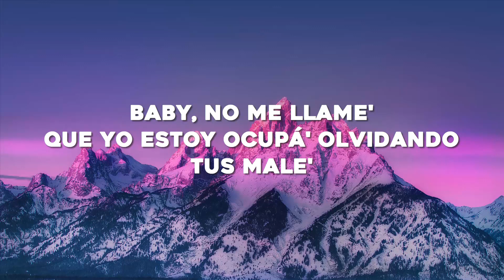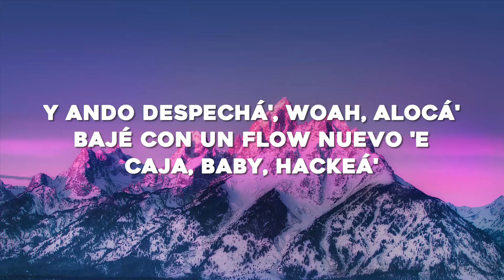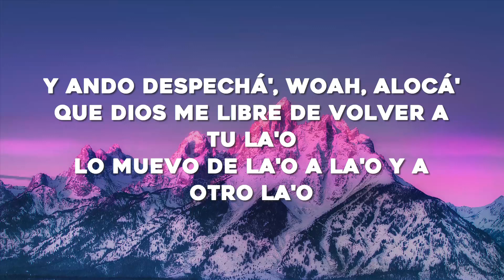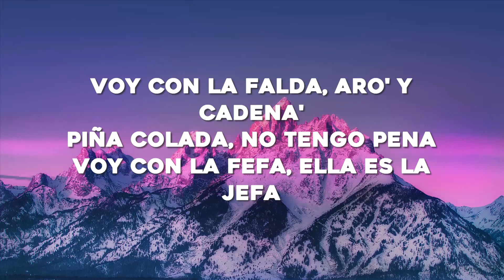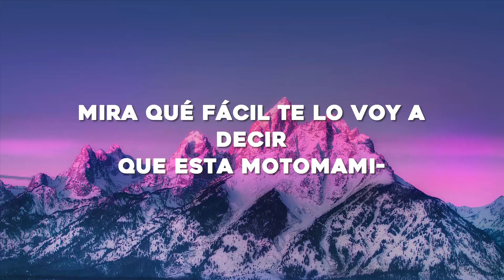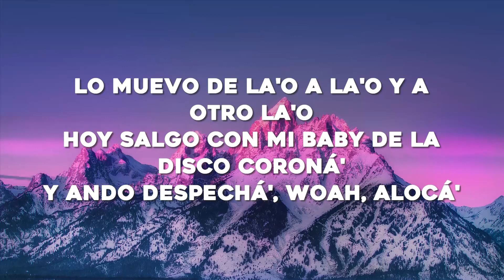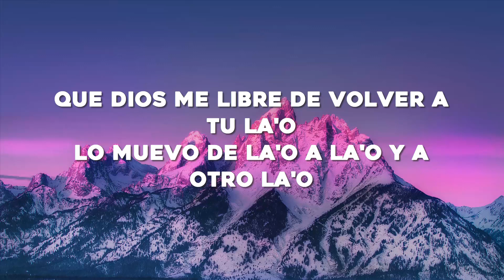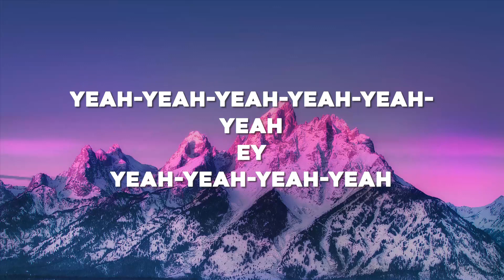ROSALÍA - DESPECHÁ (Letra/Lyrics)